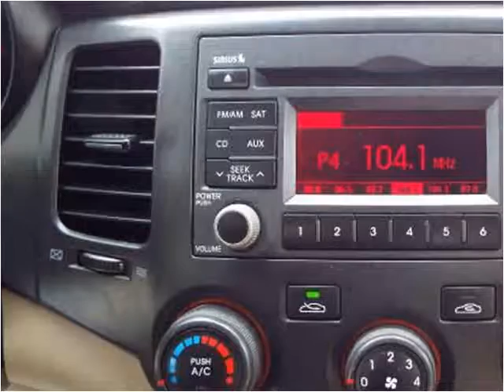2009 Kia Optima Used Cars Louisville KY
This 2009 Kia Optima is available from VA Quality Motors.